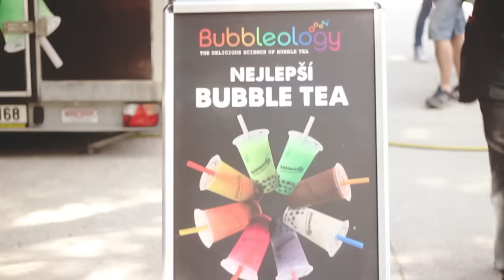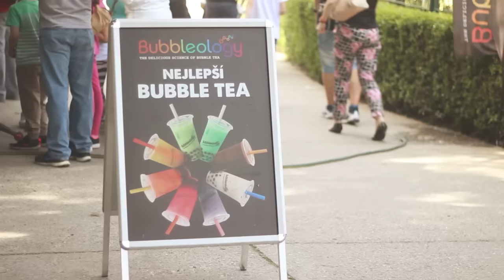MDD v bratislavskej ZOO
Medzinárodný deň detí sme tento rok strávili v bratislavskej ZOO, kde nesmel chýbať ani náš bubble karavan!